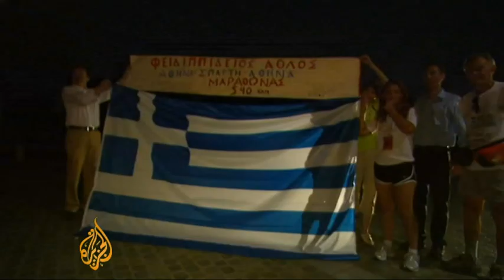Greek runner repeats ancient feat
Some 2,500 years ago the Battle of Marathon in Greece marked the victory of ancient Athens over the invading Persians.

It was a turning point in history - the outcome ensured the subsequent flowering of ancient Greek culture, the legacy of which is still felt today.

One of the legends of the battle is the story of a messenger who is said to have run a vast distance from the town of Marathon, across ancient Greece.

Barnaby Phillips reports on a woman who has attempted to repeat the historical feat.